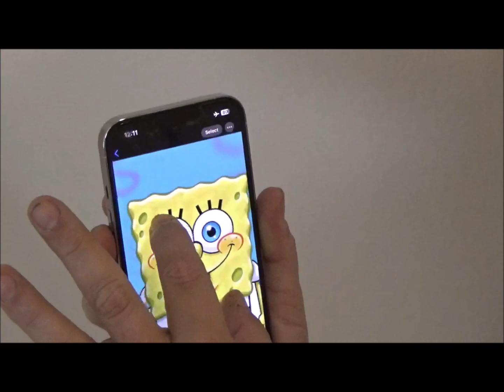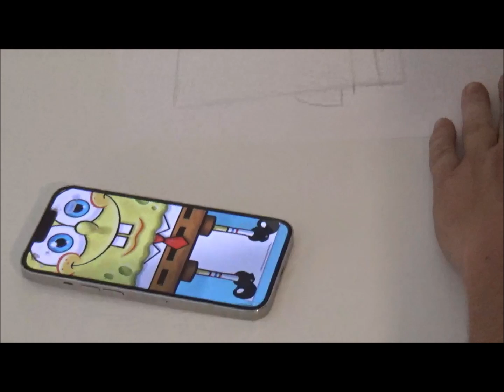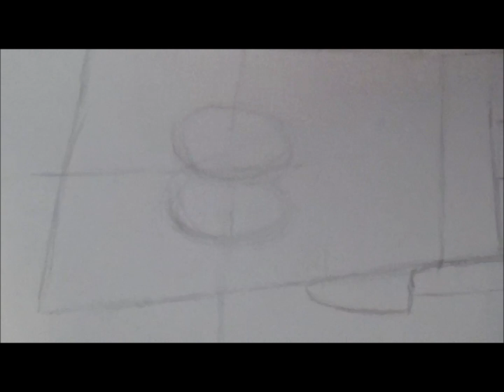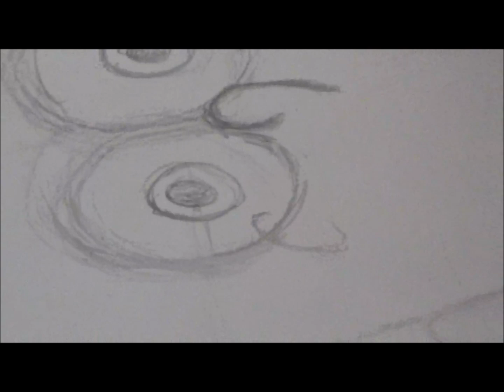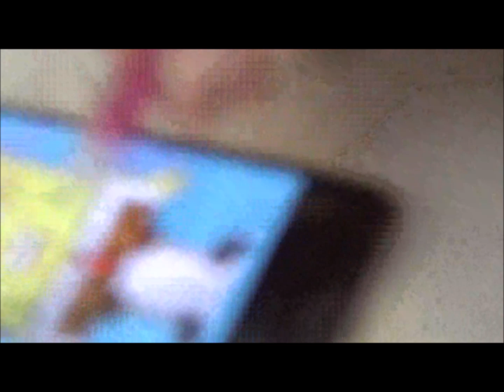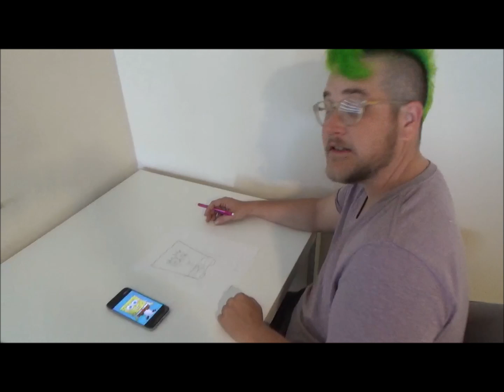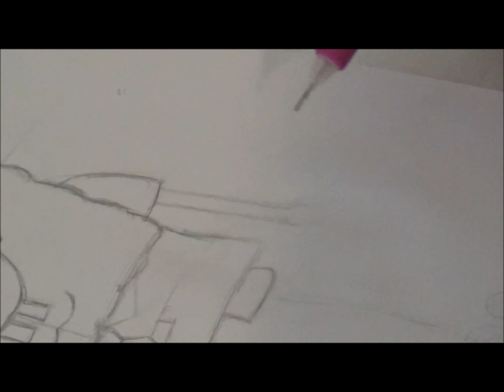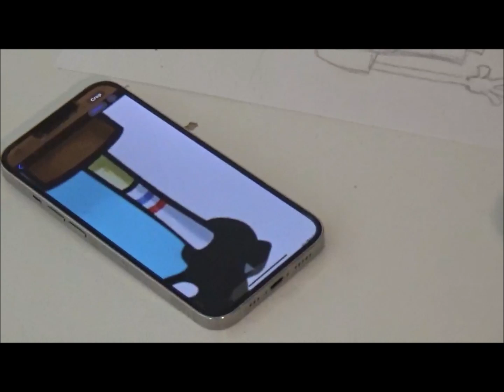Adventurous Kids: Drawing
CAST: LUCAS
Adventurous Kid Lucas tells you about drawing and draws something as well.

I got permission from WGCU to use the WGCU Curious Kids logo in Adventurous Kids